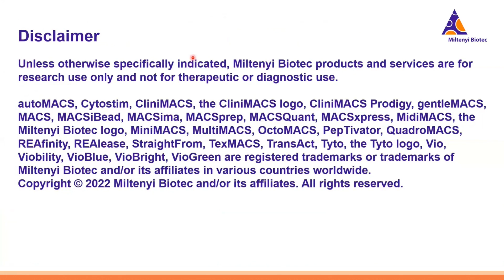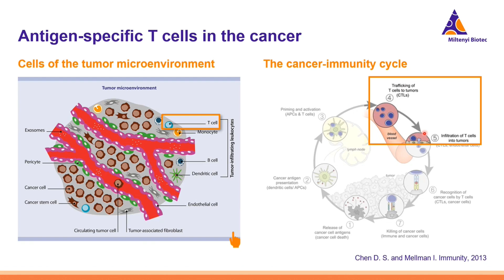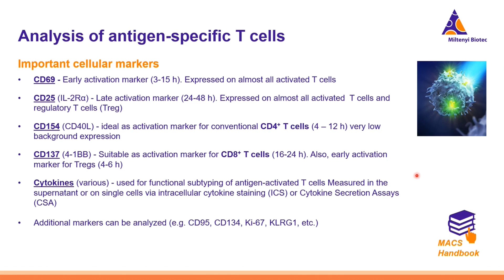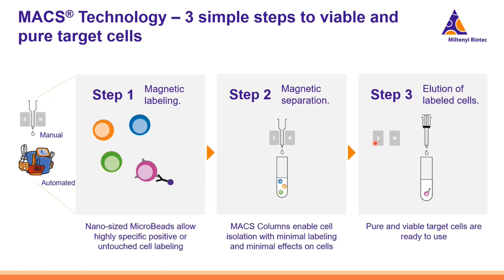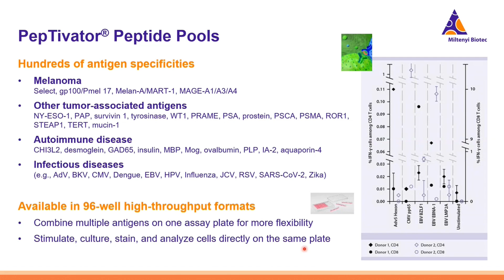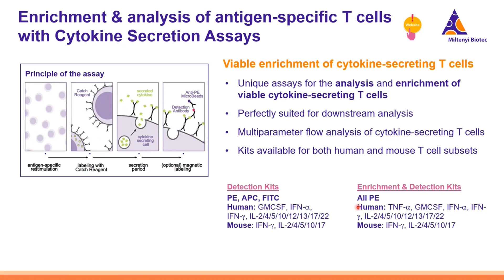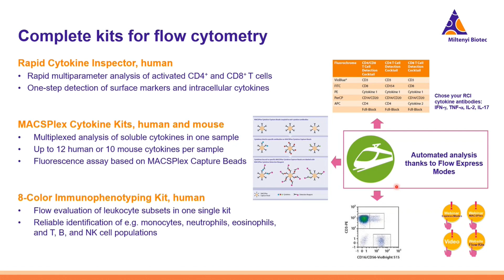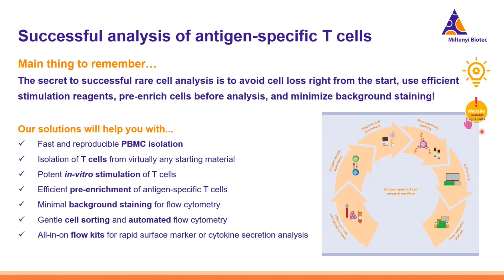Reliable analysis of antigen-specific T cells in immuno-oncology [WEBINAR]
Antigen-specific T cells comprise a large fraction of tumor-infiltrating leukocytes that may exert anti- or pro-tumor effects depending on the cell subset. Beyond that, circulating tumor antigen–specific T cells may serve as a biomarker to indicate disease progression. At Miltenyi Biotec we have developed a complete workflow to ensure successful analysis of rare antigen-specific T cells from human blood, PBMCs, or tissue samples. Watch this webinar to get an introduction into our workflow and learn how to overcome key challenges like low target cell frequencies, inflammatory environments, non-specific labeling, and high background staining with efficient enrichment and sensitive detection methods.

Miltenyi Biotec’s research workflow for rare antigen-specific T cells covers antigen-specific stimulation with PepTivator® Peptide Pools, cell enrichment based on specific activation markers (CD137 and CD154), and flow cytometric analysis with minimal background using REAfinity™ Recombinant Antibodies.

Miltenyi Biotec is a global provider of products and services that empower biomedical discovery and advance cellular therapy. Our innovative tools support research at every level, from basic research to translational research to clinical application. This integrated portfolio enables scientists and clinicians to obtain, analyze, and utilize the cell. Our technologies enable solutions for cellular research, cell therapy, cell manufacturing, and imaging. Our 30 years of expertise spans research areas including immunology, stem cell biology, neuroscience, and cancer, and clinical research areas like hematology, graft engineering, and apheresis. In our commitment to the scientific community, we also offer comprehensive scientific support, consultation, and expert training. Today, Miltenyi Biotec has more than 3,000 employees in 28 countries – all dedicated to helping researchers and clinicians around the world make a greater impact on science and health.